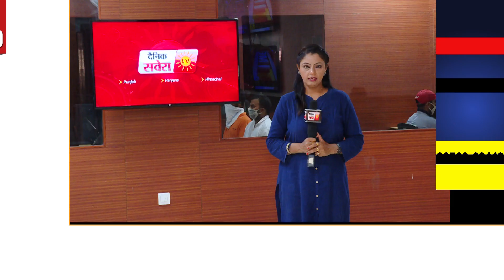AAP द्वारा Oximeter बांटने पर बोले Sunil Jakhar, Kejriwal अपने लीडर्स की Political Oxygen करवाए चैक